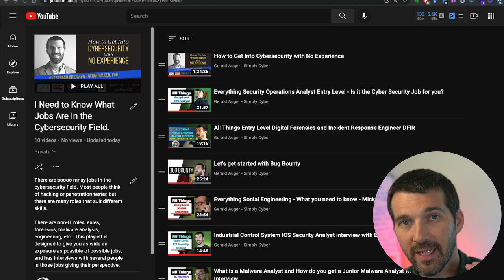Exactly What Job SPEAKS to You in Cybersecurity? (Find your Passion)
There are so many jobs in cybersecurity so when you say you want to work in the field the next question is what job do you want exactly.

It will influence your training, certifications, and career path.

This curated playlist introduction will show you many of the different jobs as told by people that are doing those jobs for a living.

📒 Show Notes 📒

⏰ Markers
0:00 Preview

📷 Camera / Video
60-Inch Lightweight Tripod
5X 6.5ft Portable Green Screen Chromakey Collapsible

💡 Lighting
60-Inch Lightweight Tripod

🧑🏻‍💻 Workstation
2020 Apple Mac Mini with Apple M1 Chip